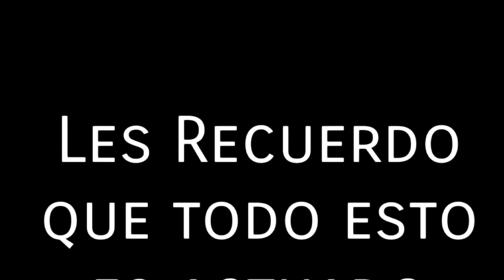•°Reto°• /24Horas siendo Novios Con Ryu Alfa-2 Parte- Colaboración